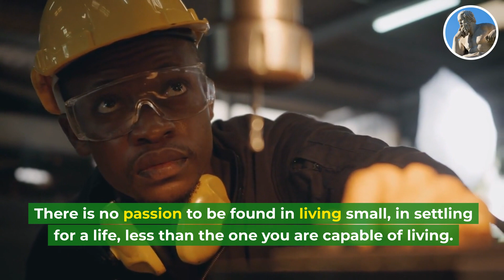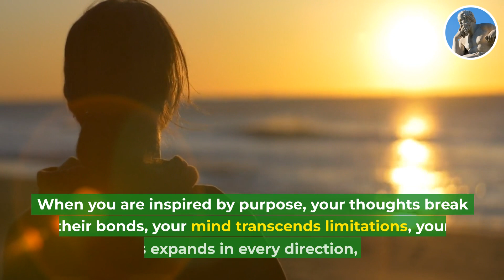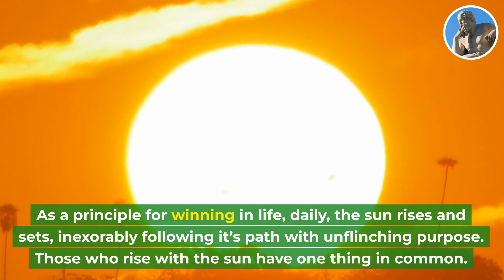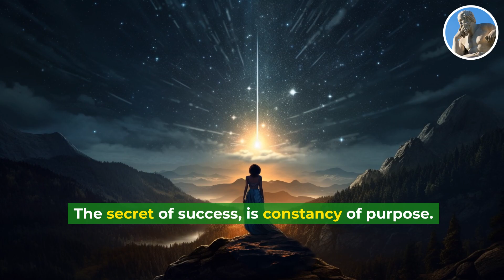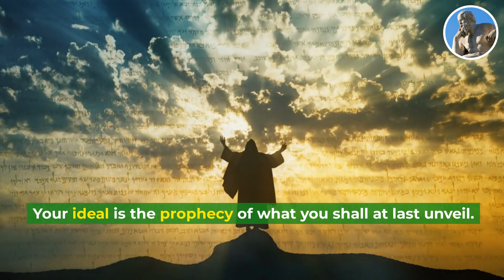Living In Pursuit of Purpose Part - 1